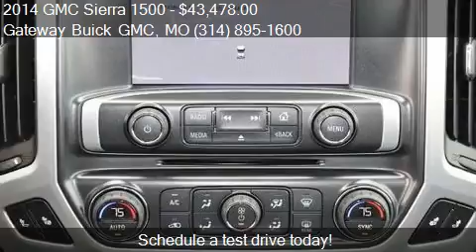2014 GMC Sierra 1500 SLT 4x4 4dr Double Cab 6.5 ft. SB for s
This 2014 GMC Sierra 1500 SLT 4x4 4dr Double Cab 6.5 ft. SB is for sale in St. Louis, MO 63042 at Gateway Buick GMC.
Engine: 8-Cylinder 5.3L
Transmission: Automatic 6-Speed
Color: Bronze Alloy Metallic - (Brown
Mileage: 1
Contact Gateway Buick GMC 820 McDonnell Blvd. St. Louis, MO 63042 to test drive this 2014 GMC Sierra 1500 SLT 4x4 4dr Double Cab 6.5 ft. SB today.